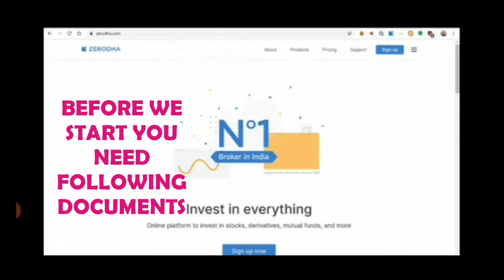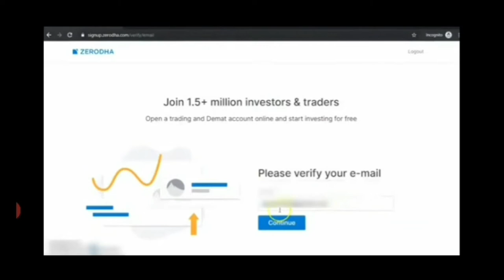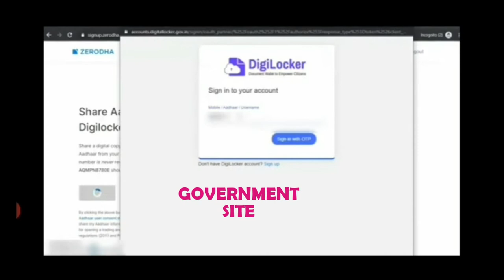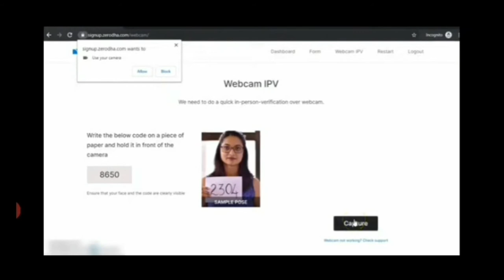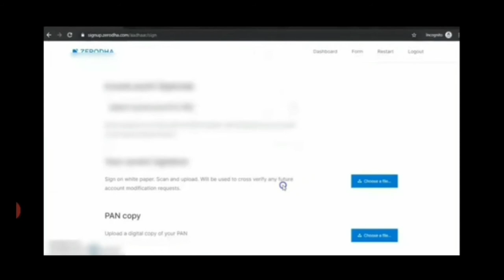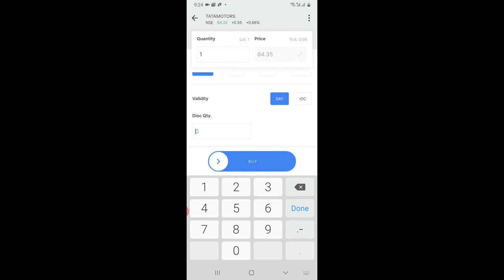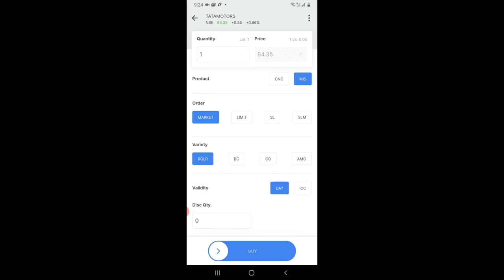आप भी पैसे कमाएँ देखें कि कैसे, ये डाउनलोड करें - Open these account and earn money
These video for learning how to open zerodha account and trade and make money